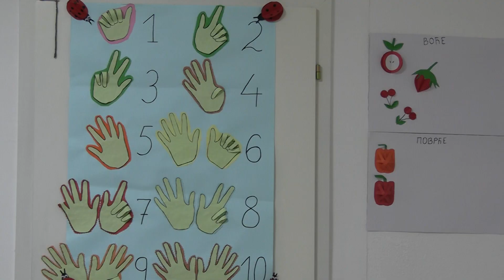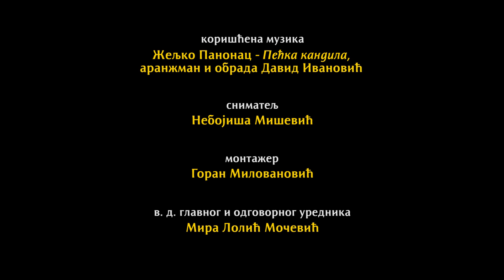Деца свих нас, четврти део